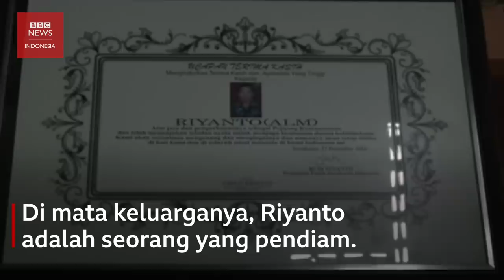Mengenang Riyanto, Banser 'pahlawan Natal' dari Mojokerto - BBC News Indonesia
Dua dekade lalu, Riyanto mengorbankan diri saat sebuah bom meledak di Gereja Eben Haezer di Mojokerto, Jawa Timur.

Riyanto yang anggota Barisan Ansor Serbaguna (Banser NU) tengah melaksanakan tugas untuk membantu aparat keamanan melakukan penjagaan malam Natal di Gereja Eben Haezer yang terletak di Jl.Kartini.

Riyanto menjadi korban setelah membawa lari sebuah tas yang berisikan bom, menjauh dari lokasi gereja. Bom kemudian meledak, menewaskan Riyanto.

Kini, dua puluh tahun berlalu, pengorbanan Riyanto tetap dikenang dan menjadi semangat untuk merawat keberagaman dan kerukunan antar umat beragama di wilayahnya.